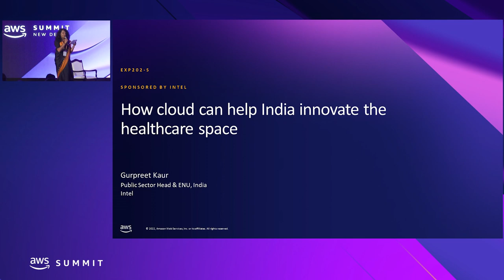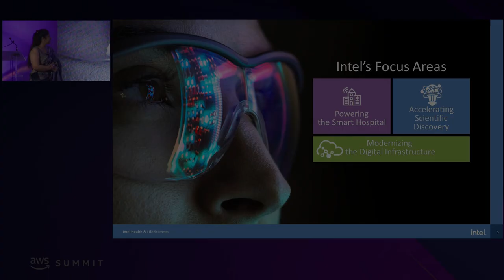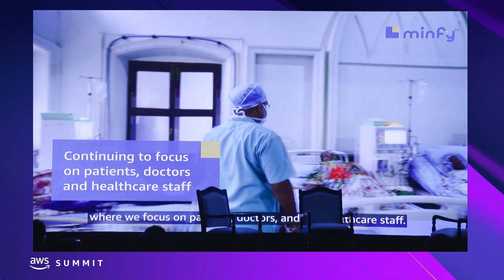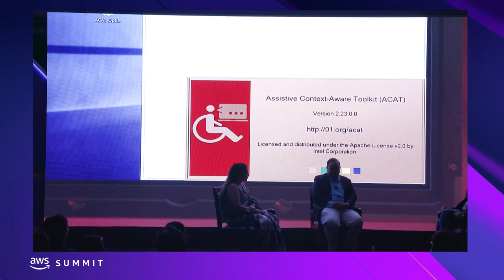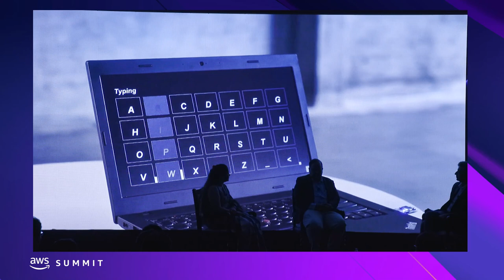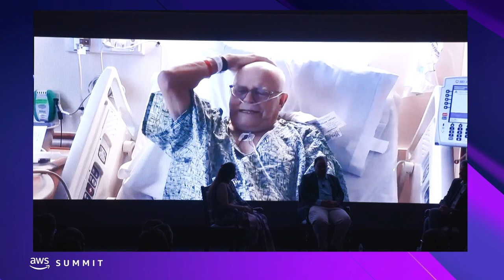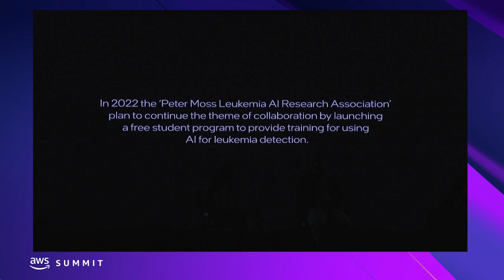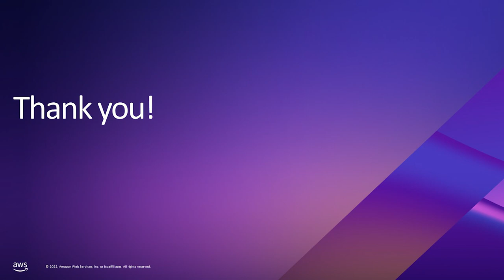AWS Summit New Delhi 2022 - How cloud can help India innovate healthcare space (sponsored by Intel)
Learn how Intel technologies and performance optimization on AWS help develop, build, and support cloud services designed to manage cost and complexity, accelerate business outcomes, and scale. In this session, learn more about how Intel processors provide the foundation of many cloud computing services deployed on AWS, including Amazon Elastic Compute Cloud (Amazon EC2) instances powered by Intel Xeon Scalable processors. This session is sponsored by Intel.